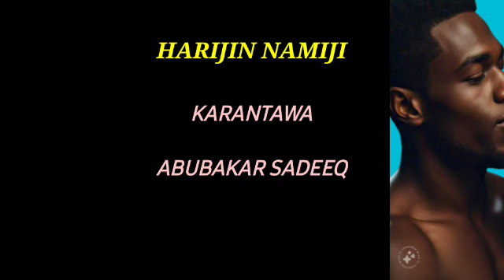Harijin Namiji... 31 (Best Romantic Hausa Novel 2024)